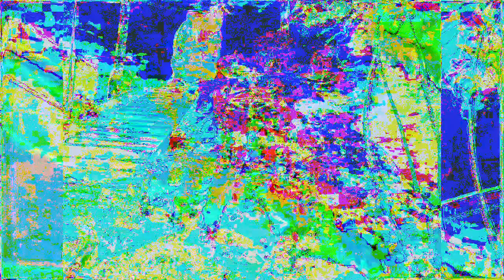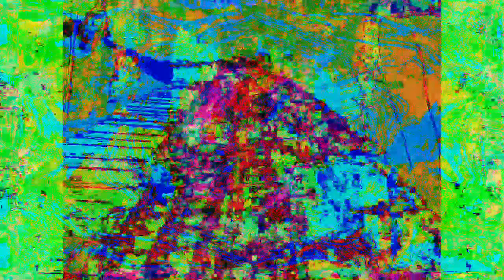[EPILEPSY WARNING] Movie 22 12 05 04h32m26s 12m57s video uploads here. *Photosensitivity Warning*